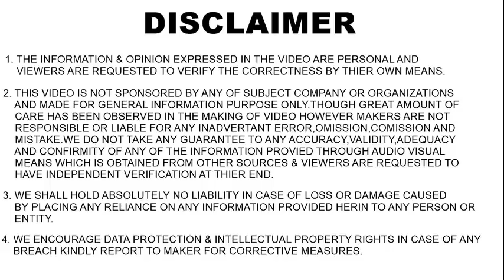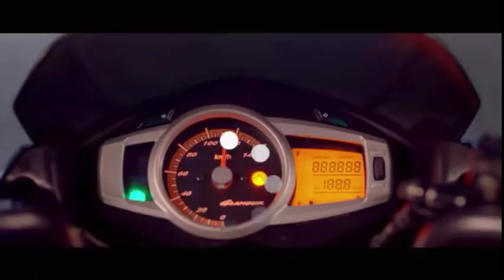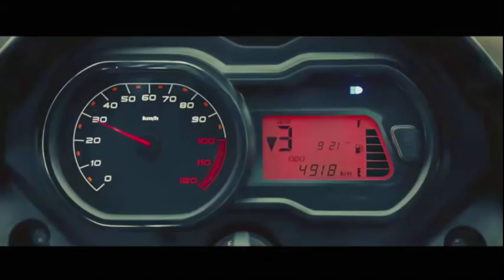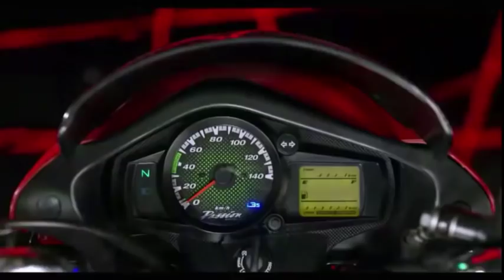💥10 Two-wheeler जिन्होंने भारत पर कब्ज़ा कर रखा है | Best selling bikes in india 2019 | ASY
Let's know 10 Two-wheelers which have captured the whole teo wheeler market in first half of 2019.
best selling bike in india 2019
best selling scooter in india 2019